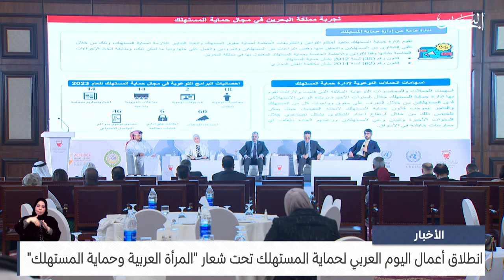مركز الأخبار : انطلاق أعمال اليوم العربي لحماية المستهلك تحت شعار المرأة العربية وحماية المستهلك